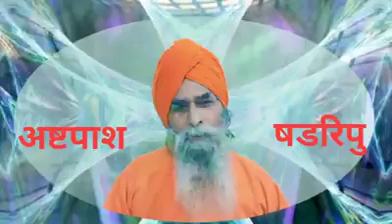अष्टपाश और षडरिपु BY ACHARYA PRAMESHWARANANDA AVADHUTA